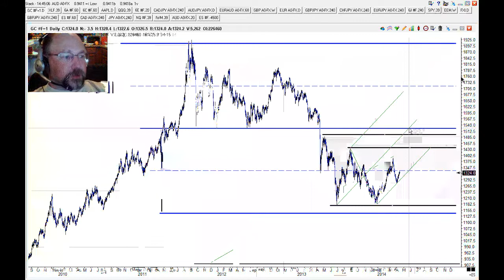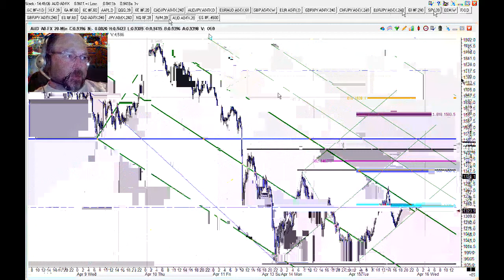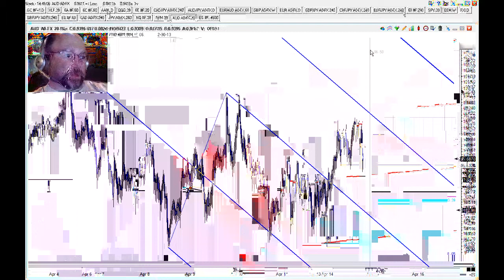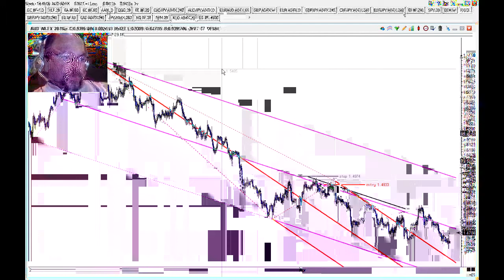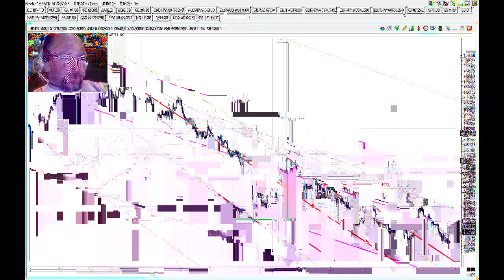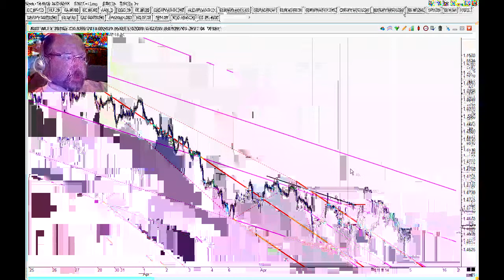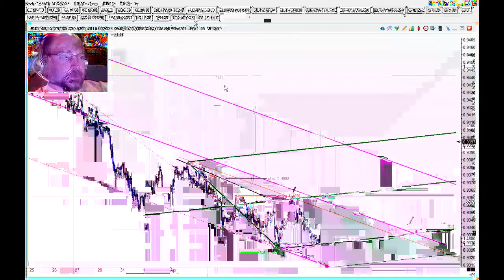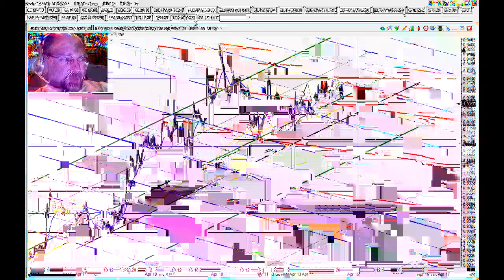2014 04 14 Monday Asian session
Entered AUD long on news.  No micromanaging of the trade, just following the plan.  Took a quick look at ES and yen.  Also looked back a few days at EUR/AUD and found a nice trade example.